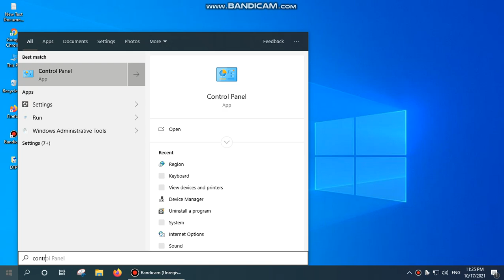How to Share a Printer in Windows 10?